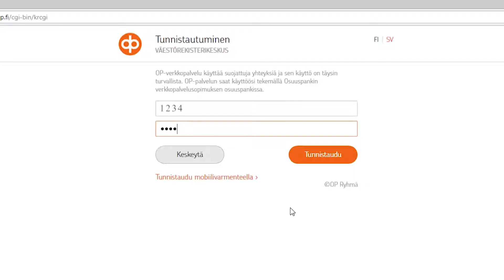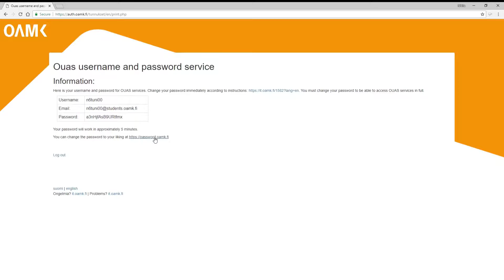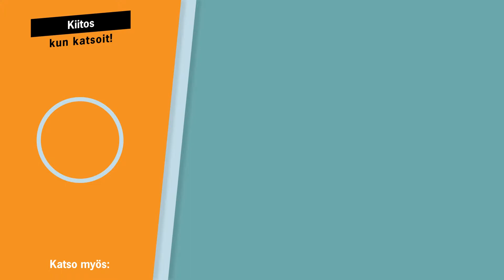Use your (Finnish) online bank account to get your OUAS username and to reset your password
Instructions on fetching your OUAS username and reset forgotten password.

-Nikita Tulyakov